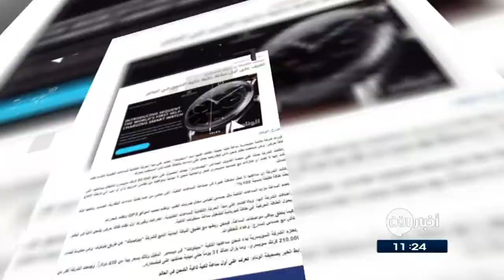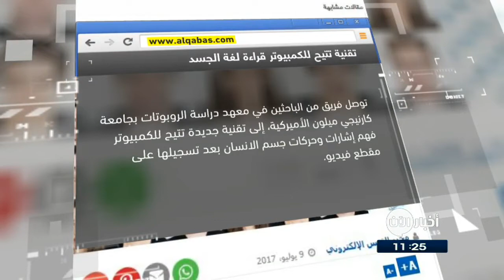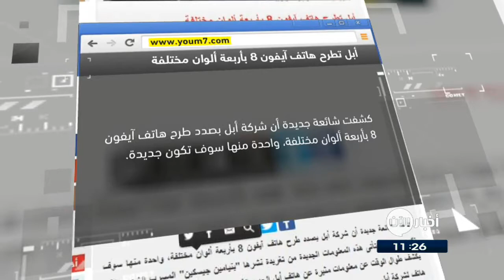11-7-2017 | هاتف محمول لا يحتاج بطارية! .. وعناوين أخرى في جولة الصحافة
صحيفة الوئام | تَعرف على أول ساعة ذكية ذاتية الشحن في العالم

طورت شركة ناشئة سويسرية ساعة ً ذكية هجينة أطلـَقت عليها اسم "سيكونت "، تعتمد على مبدأ الحركة التلقائية للساعات التقليدية لإنشاء نظامِّ طاقةٍ حركي، وهي تـَستخدم نظامَ شحن ٍ ذاتي لبطاريتها يعمل على إمدادها بالطاقة طالما كان المستخدم يتحرك.
وتضم الساعة مزايا الساعات الذكية مثل حساس لقياس معدل ضربات القلب، ونظام تحديد المواقع GPS ونظام إشعارات.
وقالت الشركة إن ساعتها لا تحل مشكلة كبيرة في صناعة الساعات الذكية، التي تعاني من عدم كفاية إمدادات البطارية، فحسب، ولكنها تولد أيضًا طاقة نظيفة بنسبة مئة في المئة.

النهار اللبنانية | نظارة واقع افتراضي جديدة من

كشفت الشركة المتخصصة في مجال الواقع الافتراضي "فيجوال كامب"، عن نموذج أولي لنظارة واقع افتراضي مستقلة تعمل عليها شركة سامسونغ حالياً.
تتميز النظارة الجديدة بانها تدعم ميزة َ تتبع تحديق العين، فضلاً عن دعم تتبع حركة اليدين والتعرف إلى تعبيرات الوجه، فضلا عن خصائص اخرى تتعلق بدقة الشاشة والمُعالجات.

القبس الكويتية | تقنية تتيح للكمبيوتر قراءة لغة الجسد

ابتكر باحثون تقنية جديدة تتيح للكمبيوتر فهم إشارات وحركات جسم الانسان بعد تسجيلها على مقطع مصورة ، في خطوة تفتح الباب على مصراعيه أمام نهج جديد للتفاعل بين البشر  والآلات، وتتيح التقنية الجديدة إمكانية رصد  إشاراتِ مجموعة من البشر باستخدام كاميرا واحدة وجهازِّ كمبيوتر محمول.

الغد الاردنية | هاتف محمول لا يحتاج بطارية

طور باحثون أول نموذج لهاتف محمول لا يتطلب بطارية لتشغيله ، كما تمكنوا من إجراء أول مكالمة خلوية من الهاتف المحمول دون وجود بطارية على الإطلاق.
يعمل هذا الهاتف النموذجي الذي بُني مع مكونات جاهزة عبر مزيج من الطاقة اللاسلكية وشواحن الطاقة الشمسية الصغيرة.

كشفت شائعة جديدة أن شركة أبل بصدد طرح هاتف آيفون 8 بأربعة ألوان مختلفة، واحدة ٌ منها سوف تكون جديدة.
ووفق معلومات كشفها احد اشهر المسربين للأخبار المتعلقة بهواتف آبل، فان أحد الألوان الجديدة سيكون أشبه بمرآة تعكس الألوان الأخرى.